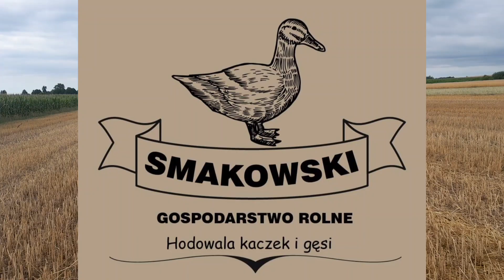🚜Zwożenie słomy🚜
dziś film z zwożenia słomy
zapraszam do oglądania
pozdrawiam